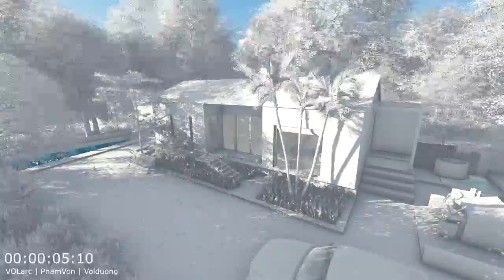Country House - Vol design | Sketchup | Lumion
Khoa Kiến trúc - ĐH Bách Khoa Đà Nẵng - 16KTCLC2
Một thiết kế ngẫu nhiên ngôi nhà ở nông thôn VN , lấy ý tưởng từ 1 thiết kế của N4H tại Nghệ An
# Sketchup 2015
# Lumion 5